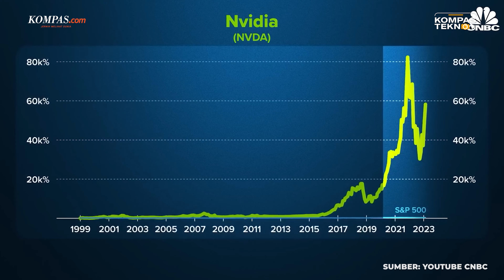Nvidia, Raksasa AI yang Pernah Nyaris Bangkrut - TEKNOPEDIA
Berkat booming AI, Nvidia kebanjiran untung dan sekarang jadi salah satu perusahaan terkaya di dunia. Produk-produk bikinannya banyak diburu untuk data center yang menjalankan AI. OpenAI hingga Amazon dan Tesla antre membeli barang dari Nvidia.

Meski sekarang punya nilai kapitalisasi pasar mencapai ribuan triliun rupiah, perjalanan Nvidia ternyata tak selalu mulus. Perusahaan yang didirikan oleh Jensen Huang ini bahkan pernah nyaris bangkrut. Simak cerita singkatnya dalam Teknopedia oleh KompasTekno!

Jurnalis/ Host: Oik Yusuf
Produser: Oik Yusuf
Videografer: M. Rikzi Fauzan
Video Editor: Bagus Wahyudi